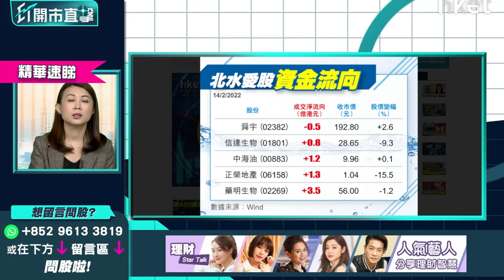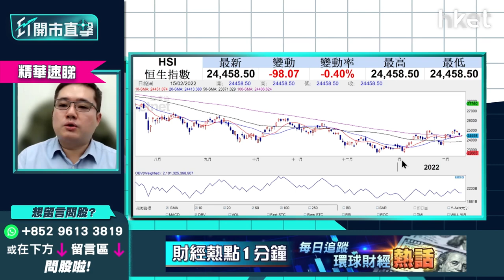【ET開市直擊】（精華）港股首季下試21,000點？ 剖析大摩三大利淡因素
港股今早繼續回吐逾160點至24,386點，大摩睇恒指或下試21,000點，理由是美國利率急升、烏俄地緣風險升溫，以及本地疫情未受控再惡化。恒指於1月初形成雙底反彈，彈至日前25,000形成雙頂後回調，短期內恒指仲有無運行？還是會如大摩般下試深位？華晉證券資產管理有限公司投資總監馮宏遠（Thomas）為大家分析。立即點擊收看／收聽

Time code
01：50 - 大市今日焦點速覽
02：21 - 美股外圍市況速覽+港股ADR表現
03：30 - 亞太股市早段市況速報
03：48 - 烏俄局勢似有轉機  開戰機會大嗎？大市怎評估局勢？
06：16 - 烏俄局勢預計一周後會有變數  短綫操作不宜鬆懈
06：41 - 納指有機會反彈400至500點  但未代表地緣危機鬆綁
07：13 - 商品市場較可信  當中油價相對靠穩
08：34 - 聯儲局官員企硬鷹派  市場消化加息預期未？
10：58 - 預計3月只加息0.25厘
12：50 - 聯儲局偏向認為通脹下半年回順  7月CPI仍未回順才會有應急措施
13：34 - 第一季投資策略部署：港股首季仍偏好  未有貨可睇好油股、鋁股、銅鋼股
16：12 - 預計美國未來半年縱容通脹升溫
16：53 - 第一季投資策略部署：銀行股已反映加息 買入要睇水位、注碼不宜大
18：41 - 港股上日市況速覽+北水盤路
19：27 - 港股首季有機會下試21000點？
21：01 - 港股為國際提款機？  日股比港股跌得更傷
22：46 - 恒指除受本地疫情及大陸債務問題影響   還需看美元走勢
23：36 - 港股開市早段市況速報
25：57 - ET個股推介：康師傅控股（00322）　受惠擴大內需國策
26：57 - 觀眾問股：譚仔國際（02217）3元有貨  公布季度業績要先沽貨？
29：35 - 觀眾問股：李寧（02331）81元小注買入   雖受惠國策惟估值太高
31：54 - 觀眾問股：泡泡瑪特（09992）43元有貨  回購反彈目標看多少？
33：35 - 觀眾問股：大唐新能源（01798）未有貨可買？  需留意利息開支高
37：28 - 觀眾問股：碧服（06098）物管股轉勢？  馮宏遠：半年計中綫未睇好
40：29 - 觀眾問股：中人壽（02628）現價可再上？   有紀律止蝕仍可追
40：52 - 近期市場資金集中流入國企
43：11 - 觀眾問股：中石化（00386）4.2元有貨點部署？
45：25 - 觀眾問股：應否清倉美國科網股 轉投黃金商品市場？
49：09 - 未來商品市場持有實貨比金礦股好
50：47 - 觀眾問股：買入汽GX中國電車（02845）但虧損，應否離場？
54：35 - 觀眾問股：中生製藥（01177）5.76元有貨如何部署？
56：22 - 兩地開市初段市況速報
56：55 - 消息股速報：豐盛生活服務（00331）、長城汽車（02333）、時代集團控股（01023）
57：48 - 財經日誌提提你